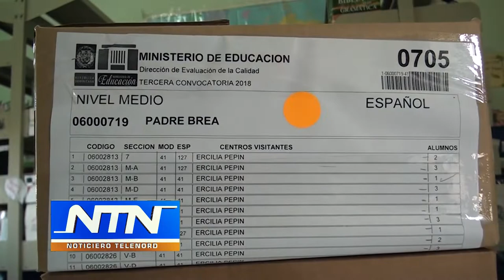Inician tercera convocatoria de pruebas nacionales en SFM